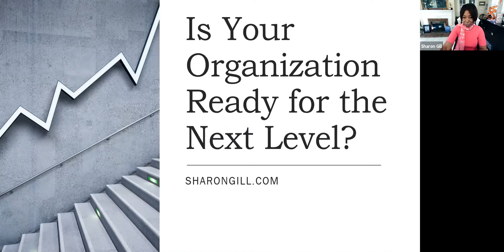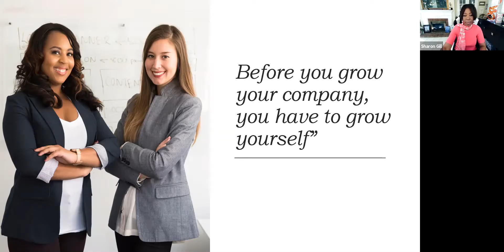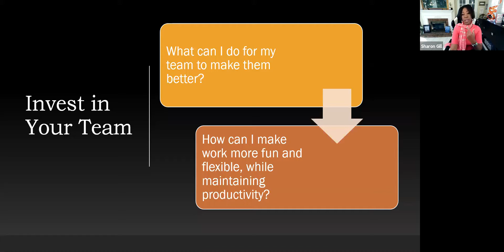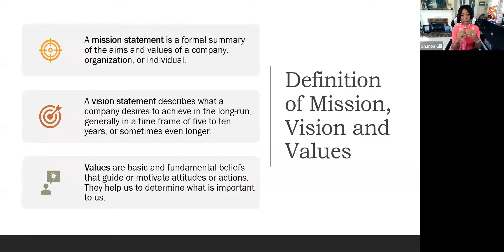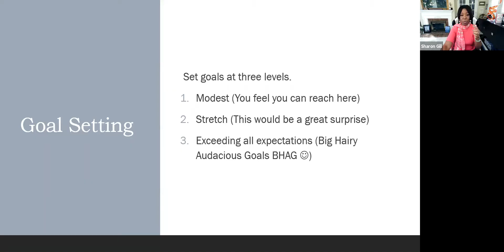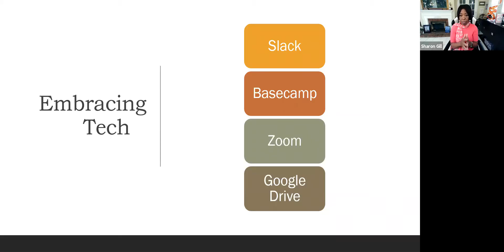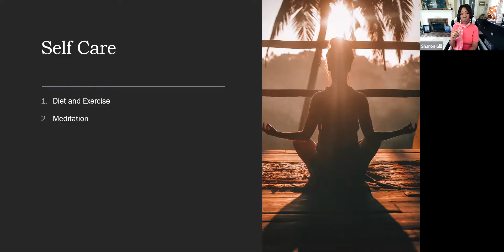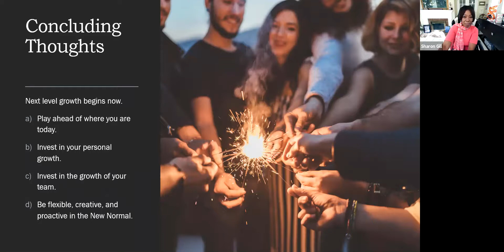Take Your Organization To The Next Level: How To Prepare For Success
Getting Your Organization Ready For The Next Level | Sharon Gill - Purpose Centered Leader and Coach

Discover the mindset and paradigm shifts you will need to move you and your company forward. Re-evaluating your mission, vision, and values to see if they are in line with where you need to grow. Find out who you have to become a leader and what you need to learn to manage your organization's growth.  How to manage and grow a high performing team that will help you get to your goal faster.